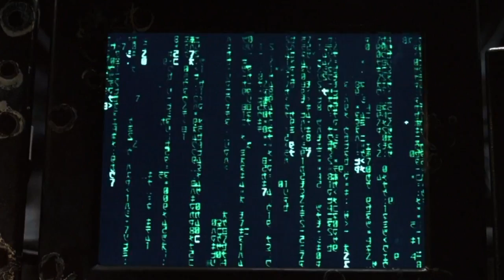When to FIGHT!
There are only 2 good reasons to get into a fight